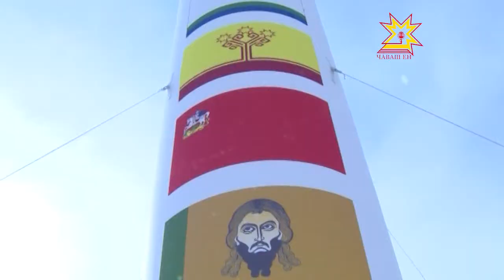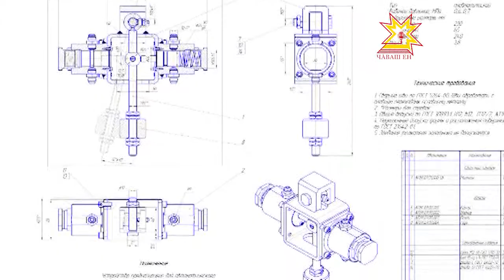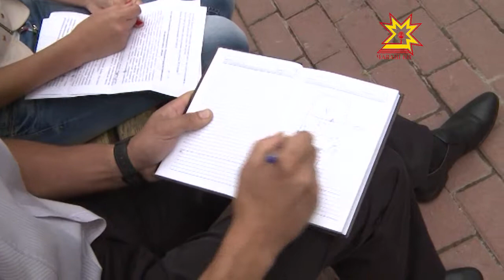Александр Бачурихин из Чебоксар - победитель Молодежного форума «iВолга»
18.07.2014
Многие из нас хотели бы побывать в сердце Казахстана — на российском космодроме «Байконур». Такая возможность выпала победителям Молодежного форума  «iВолга» в Самарской области, где приняли участие более двух тысяч человек из 14 регионов ПФО. Здесь собрались участники обучающих направлений, инструкторы, волонтеры и эксперты, в том числе 90 человек из нашей Республики. С одним из обладателей  специального приза из Чебоксар   встретилась наша съемочная группа.